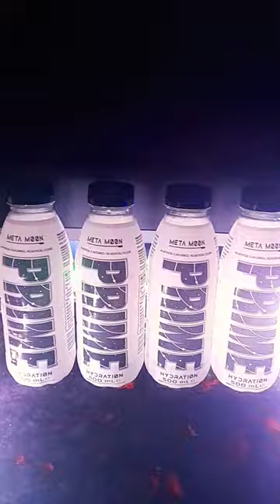prime edit ksi loganpaul loganberry